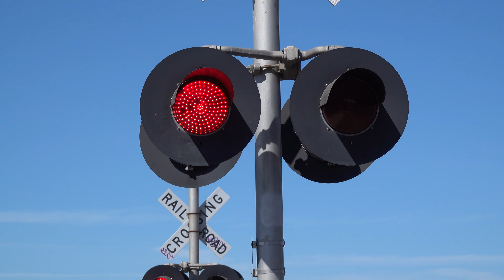UP 9915 Rocklin Rocket Local North, Sacramento Northern Bike Trail Pedestrian Crossing Sacramento CA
[Filmed 9:45am May 28, 2021]
After catching a BNSF manifest train which is a video I'm saving for next week, I got the first catch of this days Rocklin Rocket Local as they are headed to Control Point Bombay near Rio Linda and Natomas coming from the Roseville J.R. Davis Yard for there first job of the day on Friday's to switch out tanker cars at CP Bombay off the Sac Sub. The Rocket working the Sac Sub and the Placerville Branch on Friday's is there normal job sequence but sometimes the Roseville Sub up at Newcastle is added for them on Fridays. I just decided to chase the full job this day from the Sac Sub this time. This crossing is an UPRR late 2000s signal build install with everything original to install with reused older Safetran Mechanisms that were used here that are older than the install likely reused. Note that the far Gate doesn't have any gate lights now as someone ripped them off. Also the bike trail right here sits on the former Sacramento Northern Railroad Line.

Union Pacific Railroad LRR62 Rocklin Rocket Local freight train passes through the Sacramento Northern Bike Trail Pedestrian Railroad Crossing on the UPRR Sacramento Subdivision main line in Sacramento, California.

Union Pacific Railroad - LRR62-28
UP 9915 EMD SD59MX, UP 9925 EMD SD59MX

Crossing Info:
City/State: Sacramento, California
Location: Sacramento Northern Bike Trail, Arden Way & Acoma Street
Horn Setting: Horn Zone
Crossing Owner and Maintainer: Union Pacific Railroad
Bell Sequence: Bells ring till gates start rising
Track Activation Sensors: Timed Off Speed and Approach Movement
Train Line: UPRR Sacramento Sub

Signal Close
Bell: WCH Type 2 Electronic Bell
Lights: Two pairs of 12 inch WCH 2nd Generation LEDs
Light Heads: Two pairs of 12x24 inch WCH Lights
Junction Box: WCH
Brackets: WCH
Gate Lights: WCH
Mechanism: Safetran
Base: Safetran

Signal Across
Bell: WCH Type 1.5 Electronic Bell
Junction Box: WCH
Brackets: WCH
Gate Lights: WCH
Mechanism: Safetran
Base: Safetran